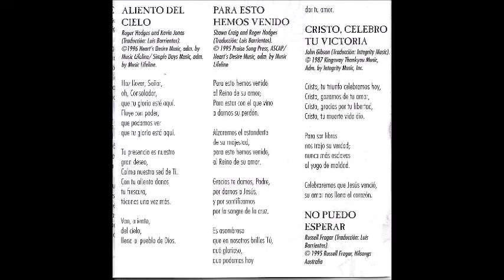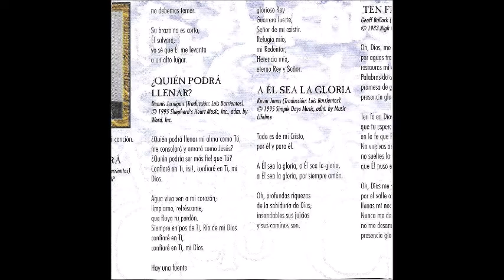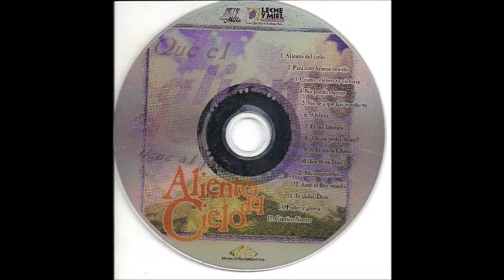Marco Barrientos Aleluya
Canción: Aleluya
Intérprete: Marco Barrientos
Album: Aliento Del Cielo
Año: 1997
Compositor: Garo Nargiz, Josh Freeman, Sean Mahoney, Shane Zachary